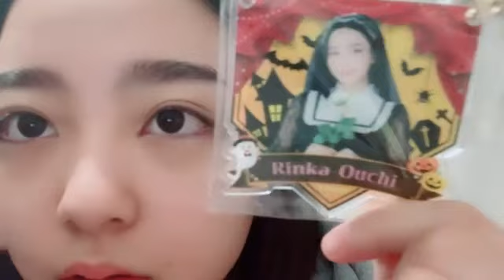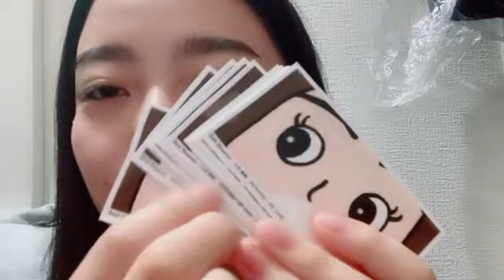2023年10月12日17時17分23秒 大内 梨果（HKT48 研究生）